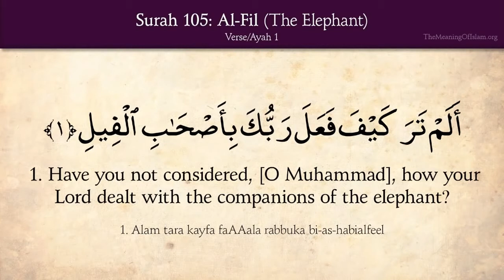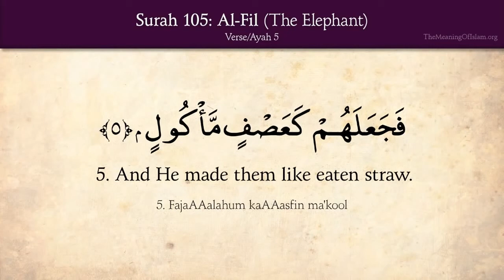105 Surah Al-Fil (The Elephant): Arabic and English translation HD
105 Surah Al-Fil (The Elephant): Arabic and English translation HD